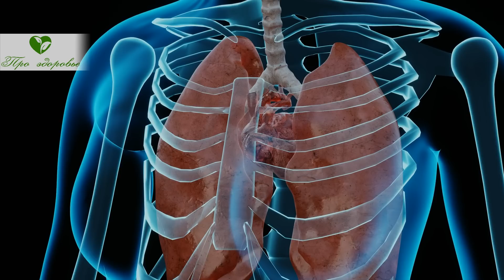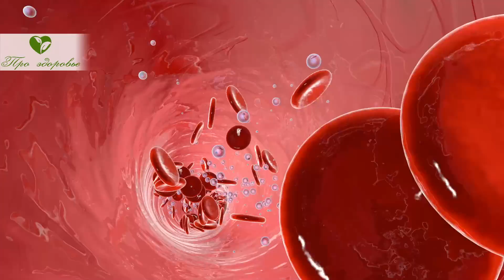Даже 2-3 глотка творят такое! Давление падает, почки, сосуды и даже сердце...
Кому полезен отвар петрушки? Как приготовить и как применять? Какие есть противопоказания? Смотрите видео до конца, чтобы узнать, как помогает пряная зелень поддерживать здоровье.

Как приготовить и как применять?
Отвар их петрушки приготовить несложно. Но есть тонкости в зависимости от предназначения.
Вот некоторые рецепты:
1. Цистит, неприятная проблема, воспаление мочевого пузыря, проявляется жжением при мочеиспускании, частыми позывами помочиться, болезненностью внизу живота. Понадобится объемный пучок петрушки. Зелень надо мелко порезать и залить литром кипятка, продержать на маленьком огне 10 минут, потом накрыть и настаивать около часа. После остывания процедить и принимать по половине стакана три раза в день до еды.
2. Нормализуя обмен веществ и работу органов пищеварения отвар петрушки помогает избавиться от лишних килограммов. Среднего размера пучок листьев петрушки вымыть и просушить бумажным полотенцем. Потом мелко порезать и залить в кастрюльке 300 мл холодной воды. Далее надо проварить при кипении 5-7 минут, дать остыть и процедить. Принимать по 200 мл натощак утром один раз в день в течение двух недель.
3. Чтобы отрегулировать работу сосудов, стабилизировать артериальное давление отвар готовят на молоке. Из 700 г сырья, состоящего из корней, стеблей и листьев и 300 мл молока. Растение мелко нарезают, заливают молоком и варят до того момента, когда количество жидкости уменьшится в два раза. Остывший молочный отвар надо процедить, принимать по столовой ложке несколько раз в день. При высоком артериальном давлении каждый час.
4. В качестве косметического средства можно использовать лед, сделанный из отвара петрушки. Для приготовления отвара нужно измельчить маленький пучок петрушки, залить его литром воды, прокипятить в течение 10 минут, потом остудить, процедить и разлить по формочкам для льда. Применение освежает и тонизирует кожу, убирает ранние морщинки, выравнивает тон. Можно использовать утром вместо умывания...

➤➤➤О НАС:
Канал посвящен здоровью:

➤➤➤ВНИМАНИЕ!